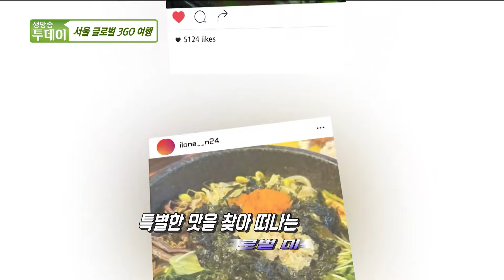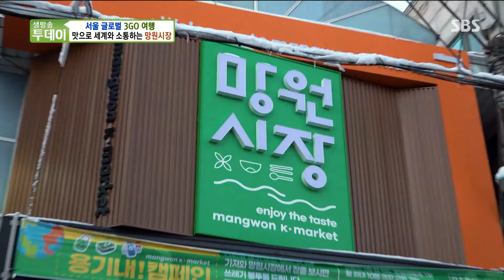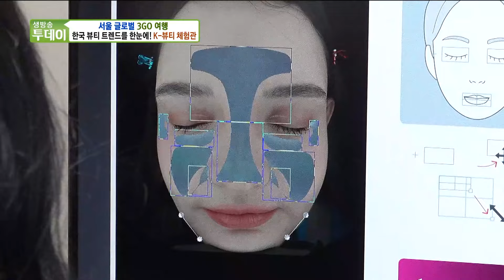[3GO 여행] 세계인이 사랑하는 도시 서울 3GO 여행